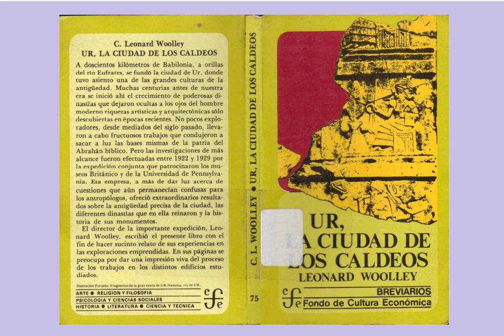Ur, Ciudad de los Caldeos - 0.0 Introduccion por Leonard Woolley [1 a 5]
Page 1.
Ur, Ciudad de los Caldeos, Leonard Woolley, 1929.

A doscientos kilómetros de Babilonia, a orillas del rio Éufrates, se fundó la ciudad de Ur, donde tuvo asiento una de las grandes culturas de la antigüedad. Muchas centurias antes de nuestra era se inició ahí el crecimiento de poderosas dinastías que dejaron ocultas a los ojos del hombre moderno riquezas artísticas y arquitectónicas sólo descubiertas en épocas recientes. No pocos exploradores, desde mediados del siglo pasado, llevaron a cabo fructuosos trabajos que condujeron a sacar a luz las bases mismas de la patria del Abrahán bíblico. Pero las investigaciones de más alcance fueron efectuadas entre 1922 y 1929 por la expedición conjunta que patrocinaron los museos británico y de la Universidad de Pennsylvania. Esa empresa, a más de dar luz acerca de cuestiones que aún permanecían confusas para los antropólogos, ofreció extraordinarios resultados sobre la antigüedad precisa de la ciudad, las diferentes dinastías que en ella reinaron y la historia de sus monumentos.

El director de la importante expedición, Leonard Woolley, escribió el presente libro con el fin de hacer sucinto relato de sus experiencias en las exploraciones emprendidas. En sus páginas se preocupa por dar una impresión viva del proceso de los trabajos en los distintos edificios estudiados.